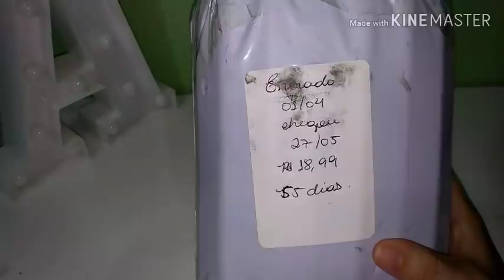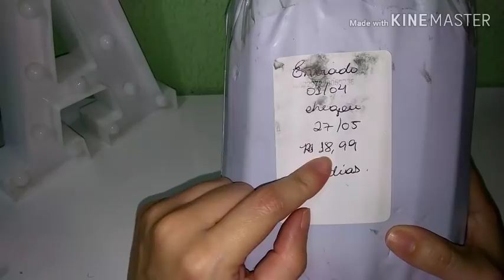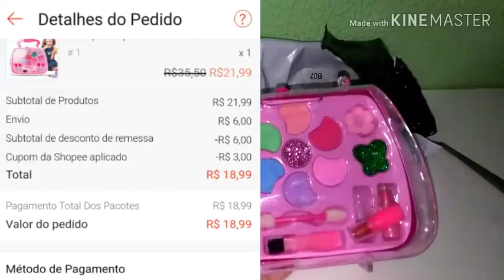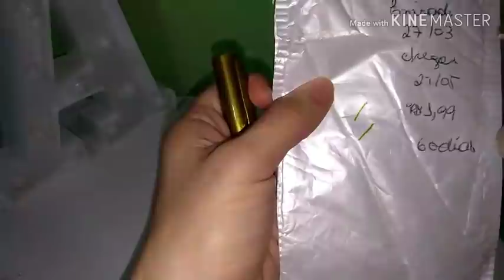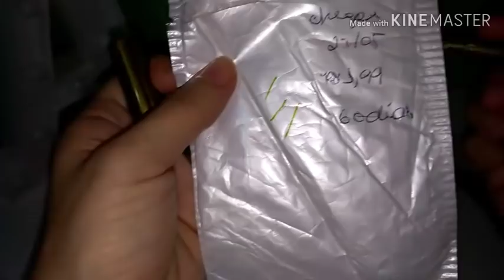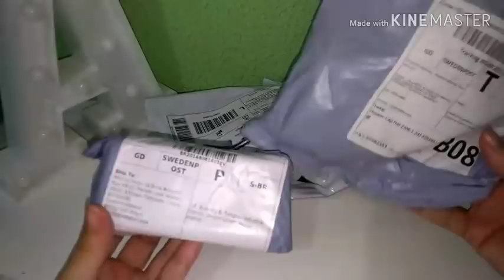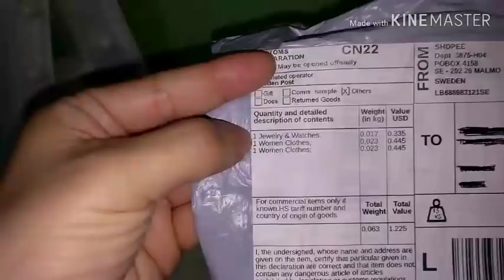SHOPEE- MAIS COMPRINHAS CHEGANDO E TÔ AMANDO 👏👏😍😍🎉🎉 PARTE 21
Venham conferir um super vídeo mostrando comprinhas que fiz no APP SHOPEE que vem direto da china .. tudo bem barato e com
 código de rastreio que funciona e bem rapido !!
LEMBRANDO QUE VALORES MUDAM DIRETO !!